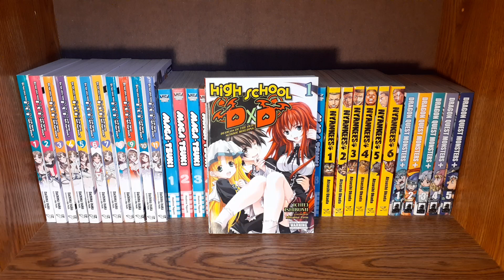My Thoughts on High School DxD vol. 1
I give my thoughts on High School DxD vol. 1: Diablos of the Old School Building.